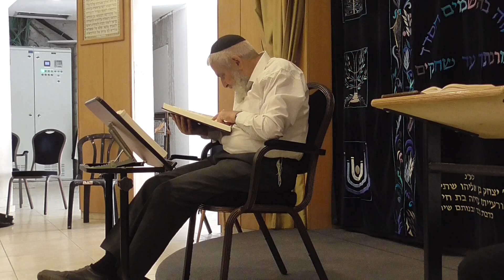ספר המדע לרמב"ם, הלכות תלמוד תורה ו,יד (המשך) | הרב יהודה בן ישי | 11.05.2021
שיעור של הרב יהודה בן ישי על ספר המדע של הרמב"ם (מתוך המשנה תורה)
כולל חן ואמונה שבבית הכנסת אמונה שלמה בירושלים
צולם על ידי דניס קסל
 שיעורים נוספים של הכולל בערוץ זה וכן באתר